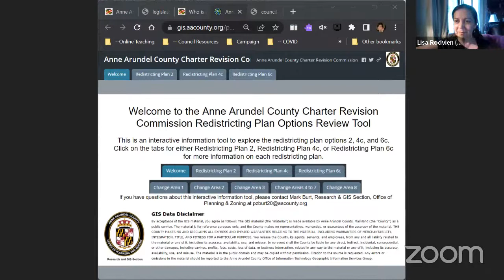Delegate Bagnall's Virtual Town Hall 2022 - Our New District - Who Represents You?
Join Delegate Heather Bagnall and guest speakers for a series of online virtual town hall meetings to discuss important issues for our district, our county and our state and how we can work to move forward together.

WEDNESDAY, MAY 25, 2022 - 6:30 PM TO 7:30 PM - MDGA 2022 LEGISLATIVE SESSION ROUNDUP
WEDNESDAY, JUNE 1, 2022 - 6:30 PM TO 7:30 PM - HEALTHCARE - LEGISLATIVE WINS
WEDNESDAY, JUNE 8, 2022 - 6:30 PM TO 7:30 PM - EDUCATION - A BLUEPRINT FOR MOVING FORWARD
WEDNESDAY, JUNE 15, 2022 - 6:30 PM TO 7:30 PM - OUR NEW DISTRICT - WHO REPRESENTS YOU?
WEDNESDAY, JUNE 22, 2022 - 6:30 PM TO 7:30 PM - EXPANDING RESOURCES FOR VETERANS
WEDNESDAY, JUNE 29, 2022 - 6:30 PM TO 7:30 PM - WOMEN'S REPRODUCTIVE HEALTHCARE

By Authority: Citizens For Heather Bagnall. Luke Tudball, Treasurer.